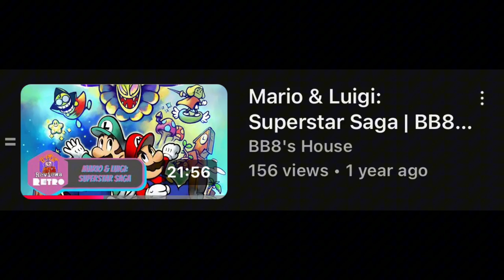Why Mario & Luigi: Bowser's Inside Story Is The Best One | BB8's House Reviews Retro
In this video, I review Mario & Luigi: Bowser's Inside Story

[TIMESTAMPS]
0:00 ➤ Intro
2:12 ➤ Gameplay
6:04 ➤ Graphics
7:36 ➤ Characters
10:31 ➤ Story
12:14 ➤ Verdict
13:06 ➤ Final Score (9/10)
14:02 ➤ Outro